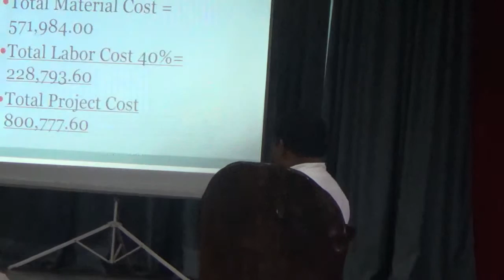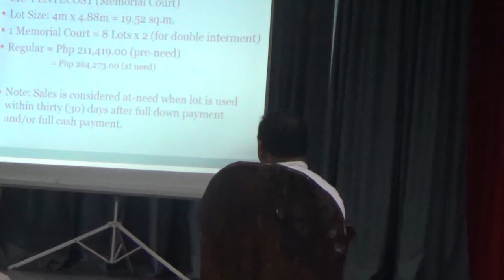11162015 General assembly 5